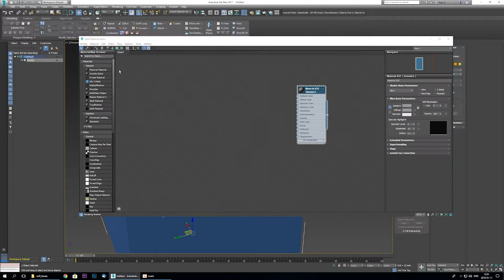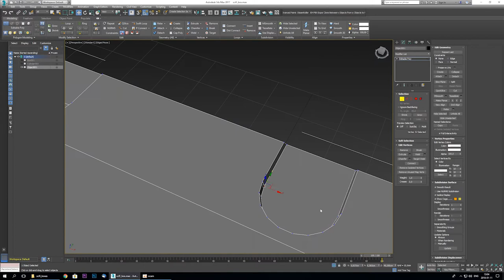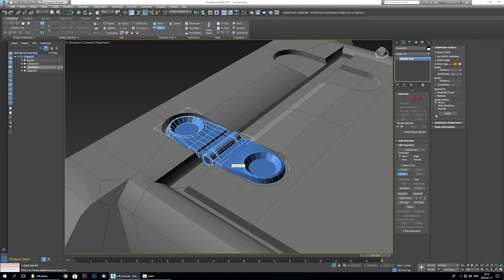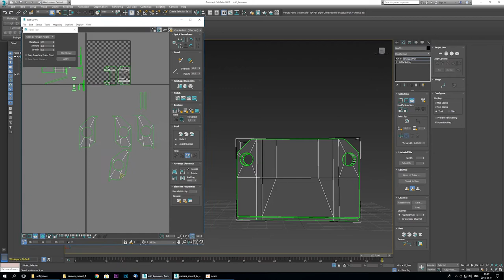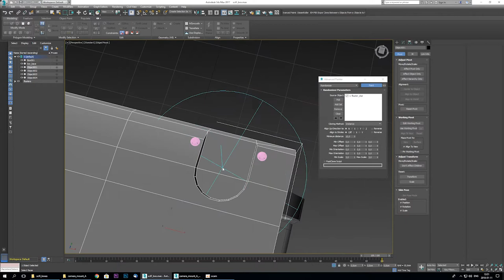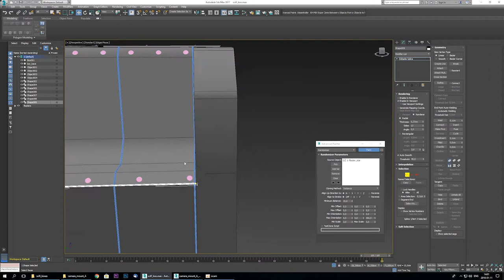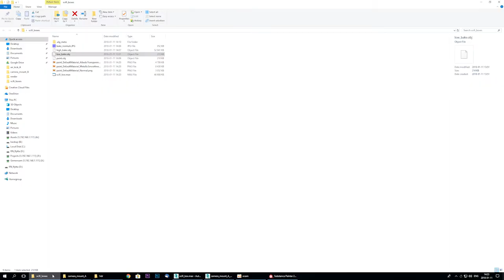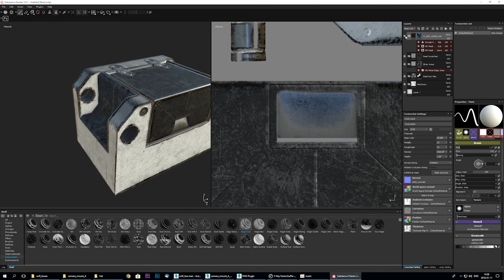3ds max scifi box speed tutorial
Here is the latest speed tutorial,
speed modeling of a sciFi box with texturing in substance.